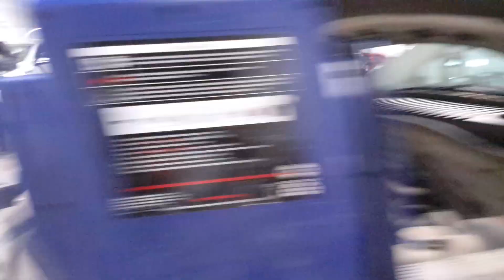Parts For 2004 Ford Explorer engine run video JF9435